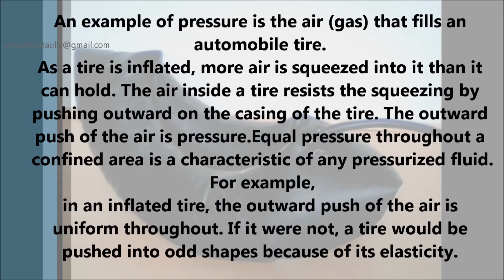basic hydraulics pressure example part004.wmv